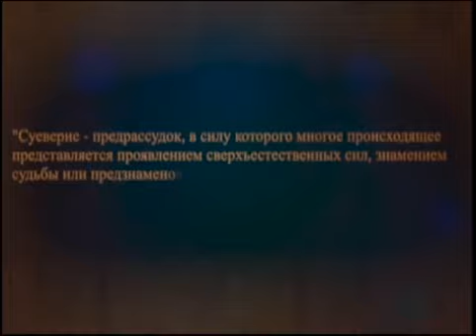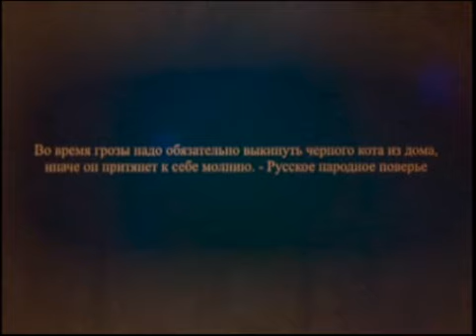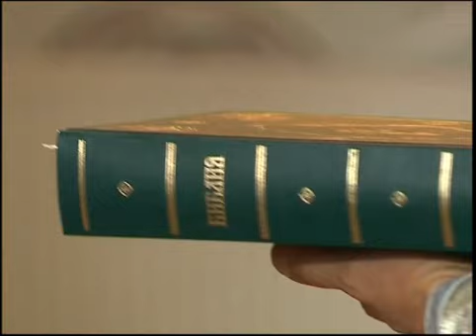26 10 2016 *** ОТ ГРЕХА ПОДАЛЬШЕ ***